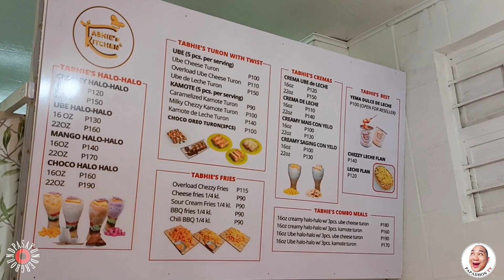SOLID MERYENDA AT HALO - HALO NA MASARAP ATING NA TIKMAN!